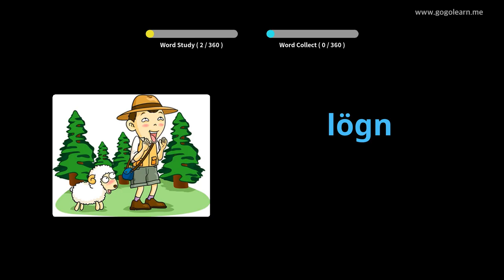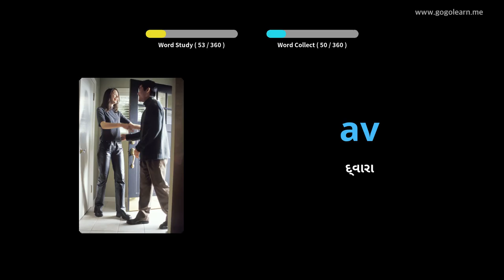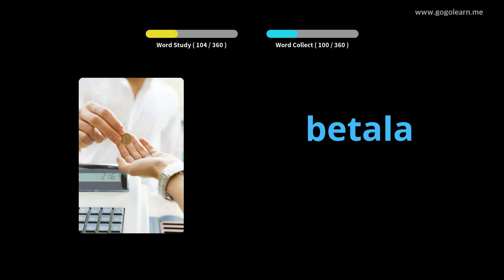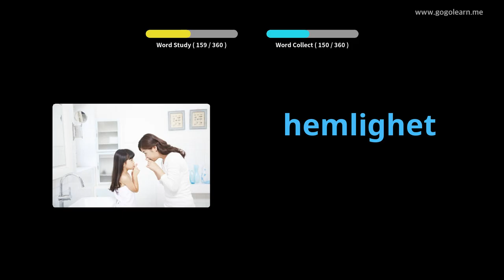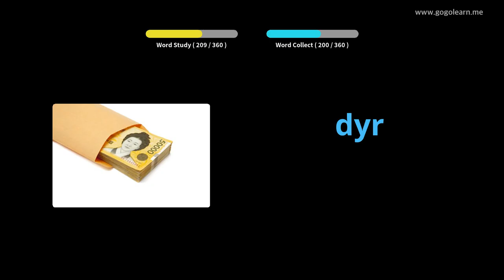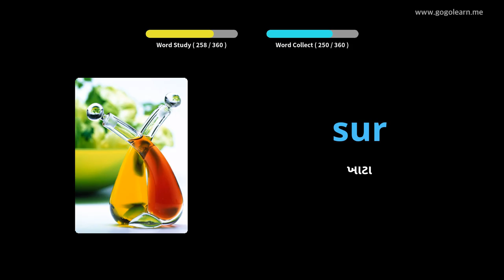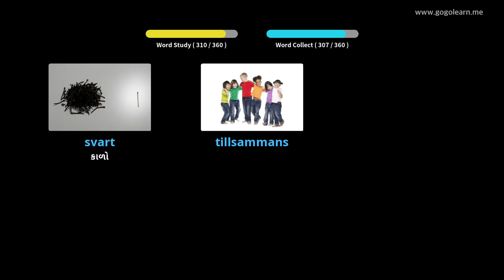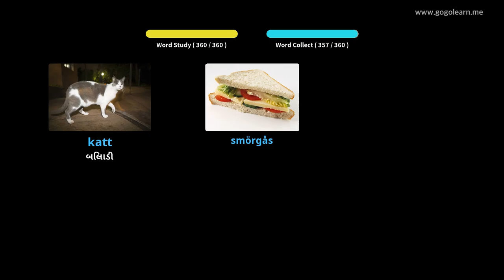સ્વીડિશ શબ્દભંડોળ મૂળભૂત બાળકો | Golearn